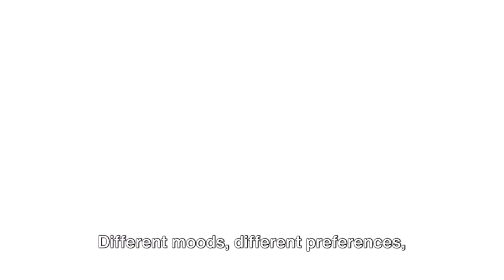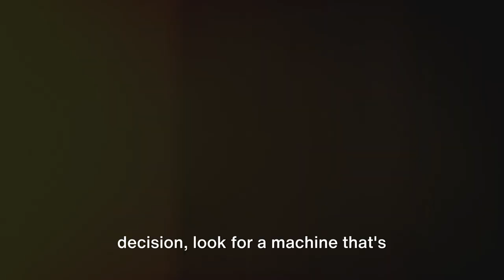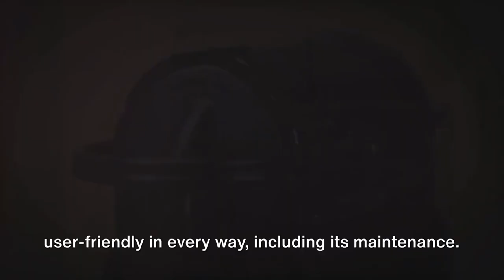5 Things to Consider Before Buying a Nespresso Machine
Are you considering buying a Nespresso machine? Don't make a decision until you watch this video! In our latest upload, we provide you with a comprehensive guide on the top 5 things you absolutely need to consider before purchasing a Nespresso machine. We'll break down all the essential factors, including price, functionality, size, and more! Get ready to make an informed choice and avoid any regrets.

Instantly create whiteboard sales videos, squeeze page videos, product promos, tutorials, vertical "shorts", local business ads, and more

Make Faceless Youtube Videos Using INVIDEO AI ( Get 50 Minutes Free on Signup)

Get Even MORE Traffic, Leads And Sales By Ranking Profit-Producing Videos on Page 1 As Well And Let A.I Video App Do it ALL For You

Follow Our Training & Build Your List In Any Niche While Sending Email Sequences To Build Trust & Make Sales

1) Nespresso Essenza Mini
2) Nespresso Pixie
3) Nespresso Citiz
4) Nespresso Vertuo Next
5) De'Longhi Nespresso Lattissima One
6) Breville Nespresso Vertuo Next Premium Coffee Machine
7) Nespresso CitiZ Original Espresso Machine by De'Longhi
8) Nespresso Creatista Plus
9) Nespresso Inissia Espresso Machine by De'Longhi,24 oz, Black

1) School Essentials
2) Amazon Smart Home
3) Electronics
4) KITCHEN & BATH RENOVATION